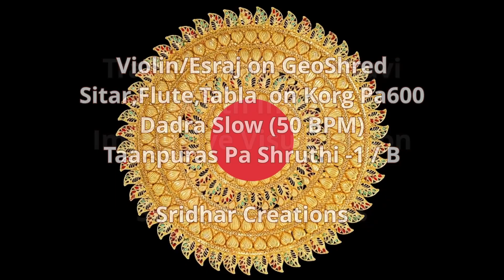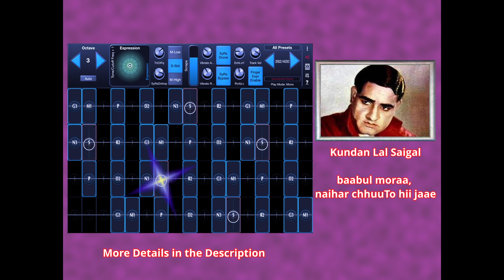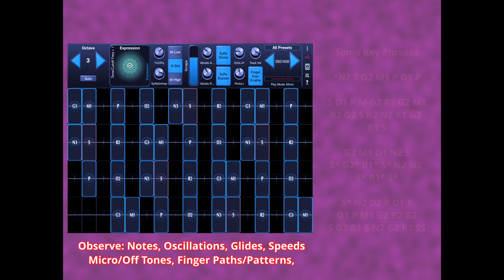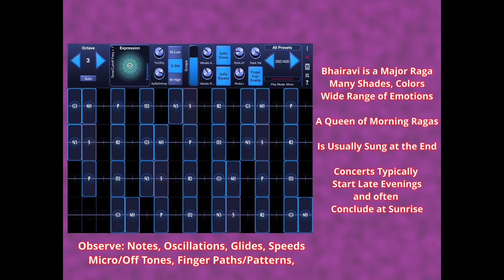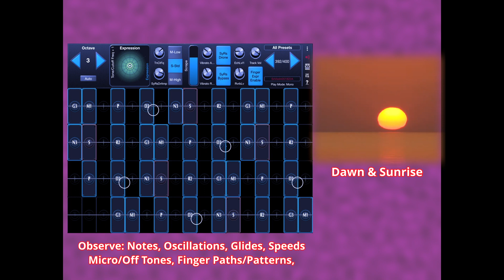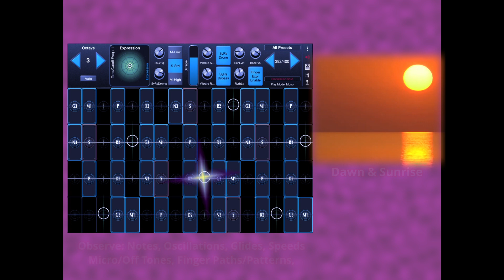A Tranquil Soporific Kalpana in Bhairavi Raga (North Indian): Immersive Visualization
This is an impromptu experimental piece exploring the creation and tweaking of Violin/Esraj preset and playing techniques for a major classical raga.

The song played is a spur of the moment played on iPad/Geoshred and screen captured. The main play is   raw, as-is, and carries all the rough edges. I left them intact to preserve the true outcome of the session, and as a reference for observation, calibration.

Post recording, I added Tanpura tracks (Two Dhwani tanpura tracks adding to the Geoshred Drone), and played an overlay of Tabla and Sitar on Korg Pa600. This was quite challenging, as I was playing improvising the raga as slow movement without any metronome or consistent tempo.

I aligned the audio/video on Davinci Resolve Video Editor, and tweaked volume envelopes to get a desired mix.

Hope one is able to resonate with the tranquil immersion in Bhairavi raga and see the full visualization of the same on Geoshred glass.

I am using my favorite Saigal masterpiece "Babul Mora" as the anchor, though I am not playing the song itself, but a few sketches and allowing the mind to shape it freely.

Song Lyrics, Details below.

Enjoy Sri.

Singer: K.L.Saigal
Film: Street Singer, 1937
Music Director: R C Boral
Lyrics: Nawab Waajid Shah

बाबुल मोरा, नैहर छूटो ही जाए

चार कहार मिल, मोरी डोलिया सजावें  - ४
मोरा अपना बेगाना छुटो जाए
बाबुल मोरा ...

आँगना तो पर्बत भयो और देहरी भयी बिदेश
जे बाबुल घर आपना मैं पीया के देश
बाबुल मोरा ...

baabul moraa, naihar chhuuTo hii jaae

chaar kahaar mile, morii Doliyaa sajaave.n
moraa apanaa begaanaa chhuTo jaae
baabul moraa ...

anganaa to parbat bhayo aur deharii bhayii bidesh
ye baabul ghar aapanaa mai.n piiyaa ke desh
baabul moraa ...